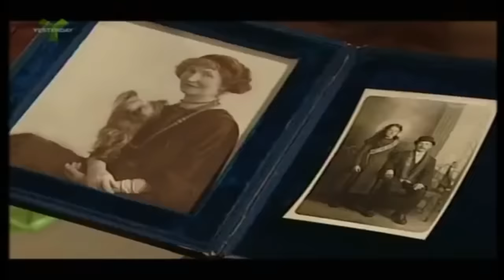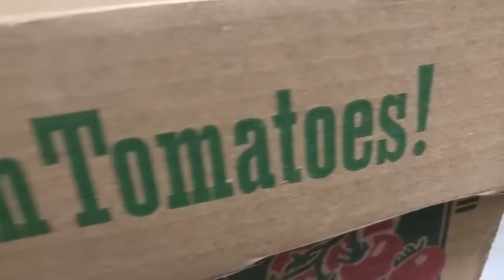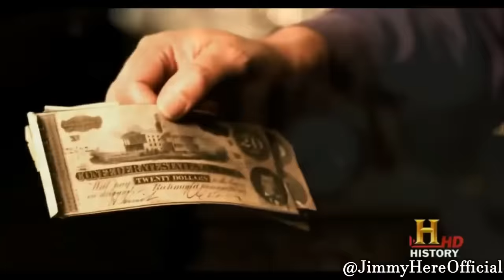IMPOSSIBLE Try Not to Laugh CLEAN Part 5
AAAAAAAAAAAAAAHHHHHHHHHHHHHHHHH